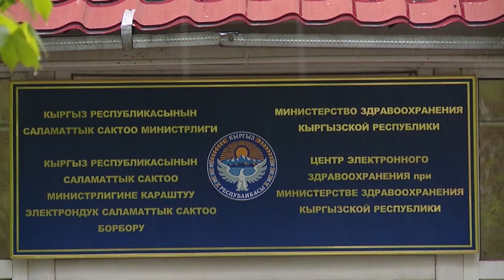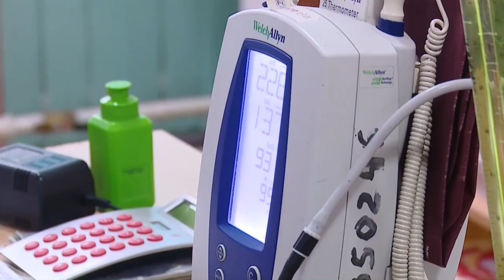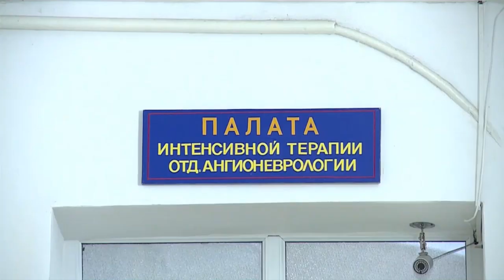В Кыргызстане появится медицинский электронный паспорт